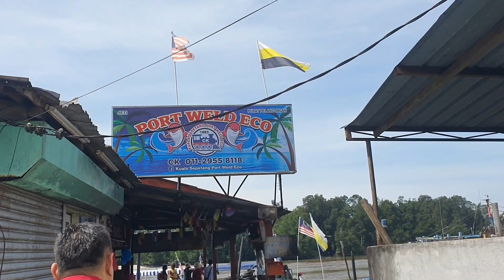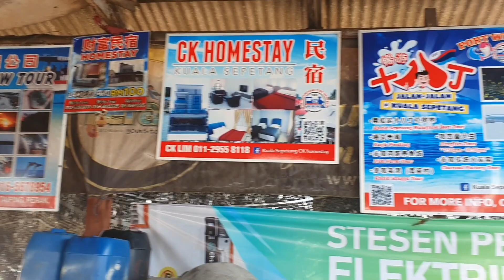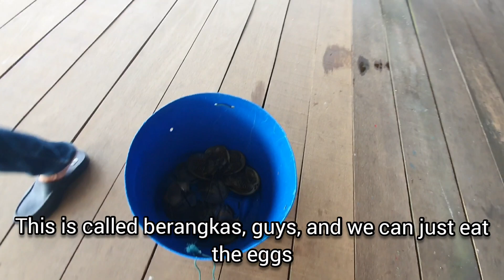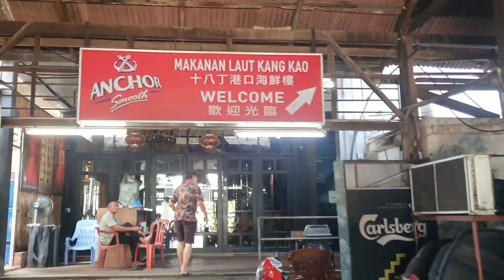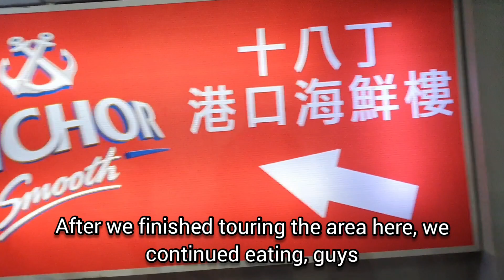KUALA SEPETANG TAIPING IPOH PERAK MALAYSIA,TRIP ONE DAY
hi hi. guys nah kali ini aku jalan jalan di ipoh perak malaysia,nah nama tempat ini adalah kuala sepetan,dimana disini kampung para nelayan untuk menangkap ikan,nah kalo kalian datang ke ipoh kalian harus kesini iya,kalian juga bisa naik boat untuk keliling perkampungan ini,dan habis itu kalian bisa nikmati kulinernya,enak dan ikan,seafood nya sangat fresh.dan kalian bisa beli jenis ikan dan seafood yang sudah di keringkan.